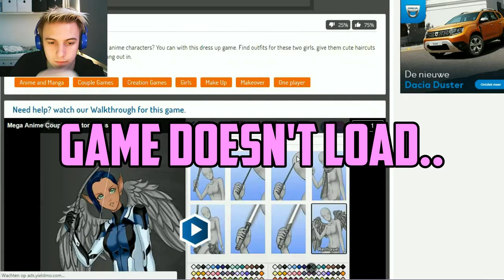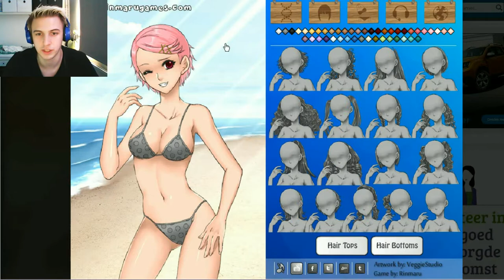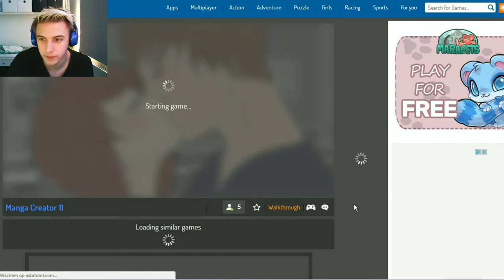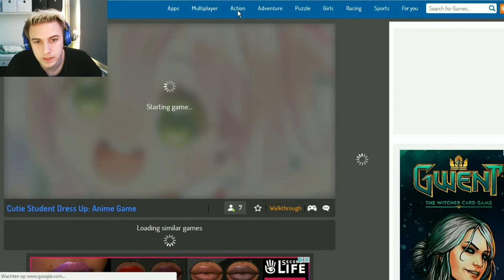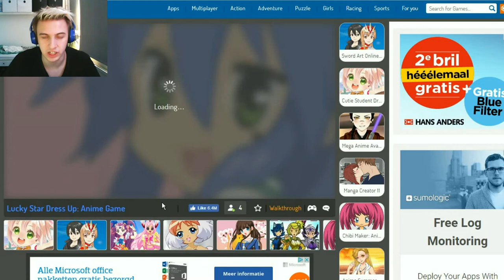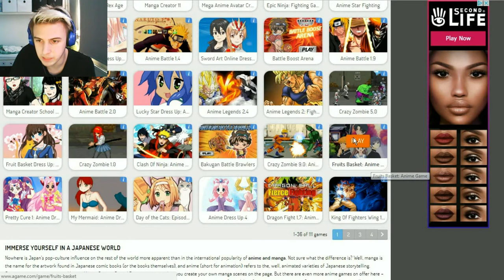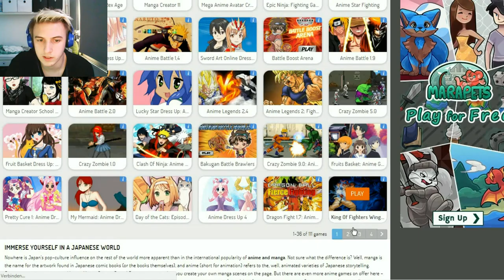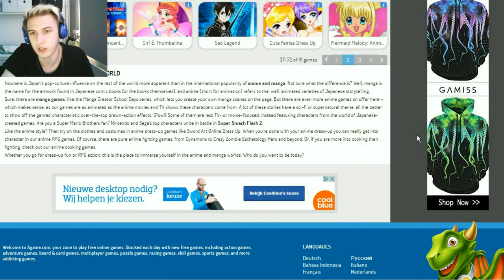Anime Dress Up Games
I went to a site to check out if they had any shitty games. I noticed a lot of attention to the dress up type games so I thought: let's just make a video about the whole site. Obviously, I only ended up recording the first page of games since I notice the time I've recorded... let me know if I should do more!

Shout outs to these people! Check them out, these are awesome peeps!

You can stalk ME now, on other social media.

Post note: This is not my job, not my 'hobby', this is just something i do when i feel like it. It's also never my intention to focus on one specific game on my channel.. if i upload video's of the same game alot, that's because i actually enjoy the game. That being said, i'd appreciate it if you do not just come for 1 series of video's or advertise your own video's in my comment section. Thank you.